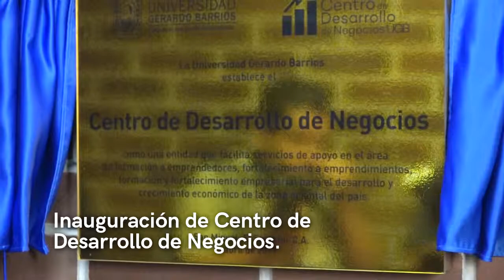Inauguración Centro de Desarrollo de Negocios UGB